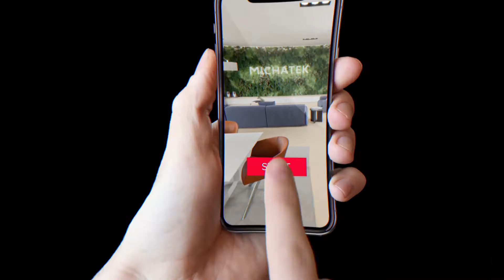Virtual showroom for MICHATEK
.Virtual showroom for product presentation
.Presentation of production line
.Non-existing virtual showroom with product presentation
.Photorealistic quality
.Easy and portable
.Online solution